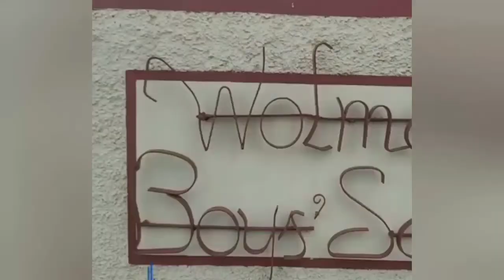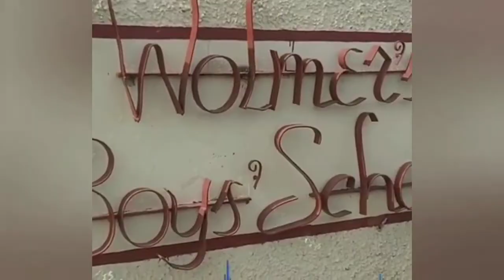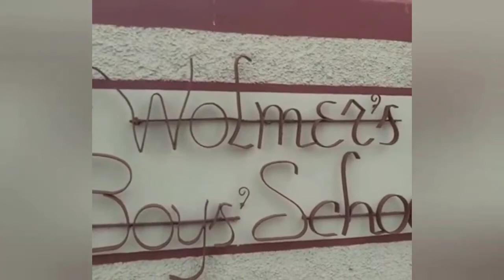DaredeviI driver get D£@TH THR3AT | Seven people KILL3D man | Gvnman B@WL 2 C0P$ | Khandice Jackson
Cornered Chisholm Avenue poIice evader says chase was out of character

If Nicole Williams could turn back the hands of time, she said she would not have engaged in daredeviI driving that sparked a poIice chase across the Corporate Area last month which was captured in a viral video.

Faced with humiIiation and an ongoing judicial process, the mother of two girls is still trying to wrap her mind around the April 30 life-changing experience.

“I’m not here to be a v!ctim because I know what I did. I accept what I did,” Williams told reporters outside the Kingston Traffic Court on Tuesday.

11-y-o girl r@ped and bvggered in Clarendon, manhvnt on for atta*ker

The poIice in Clarendon are on the manhvnt for a male assaiIant who buggered and r@ped an 11-year-old girl.

The atta*ker has been on the run since the May 19 inc!dent.

It is reported that the young girl was home aIone on the night in question in a Clarendon South Eastern community when the att@cker broke in.

She was $exuaIIy assauIted by the man, who then fled the scene.

Mechanic in Khanice Jackson mvrder case expected to pIead guiIty

Robert Fowler, the St Catherine mechanic who is accused of k!lling 20-year-old accounting clerk Khanice Jackson, is expected to pIead guiIty when he returns to court on October 5.

Today, the defence told the court that it has decided against making an application for bail.

“My reason is a concern for his $afety,” one of Fowler's attorneys Lynden Wellesley told the court.

His other attorney, Althea Freeman, was absent today.

Seven arrested over mvrder of man in Old Harbour

Seven people have been taken into cvstody by the St Catherine South poIice in connection with the abdvction and mvrder of a man in Bullet Tree district in Old Harbour.

The b0dy of 24-year-old labourer Javon Miller was fovnd in a hoIe with gvnshot wovnds in the community on Sunday.

Miller, who was from the community, was previously reported mi$$ing.

Dr0wned Wolmer’s boy hailed as standout ‘man of God’

David Minott was remembered by academic staff and fellow students of Wolmer’s Boys’ School as an exemplary human being and a ‘man of God’ who never missed an opportunity to encourage or use his infectious smile to brighten the faces of others.

The 15-year-old, who travelled to Portland’s Somerset Falls on Sunday with three busloads of church brethren, is believed to have dr0wned about 4 p.m., moments after he had completed a boat ride at the tourist attraction.